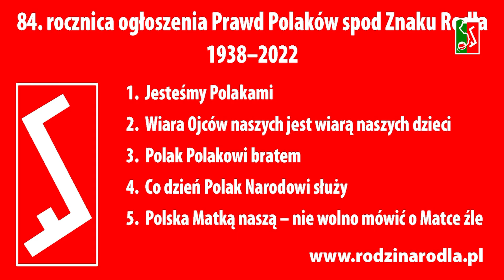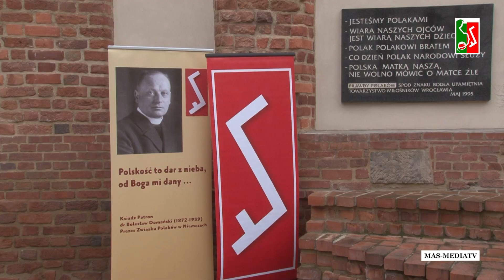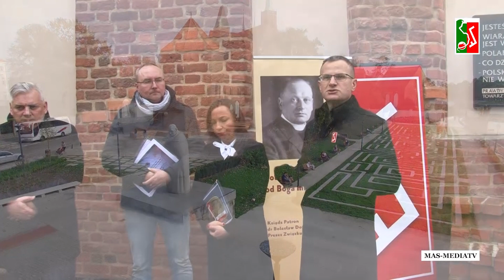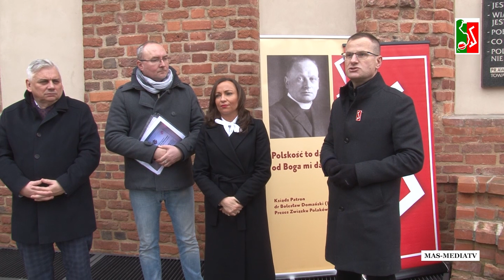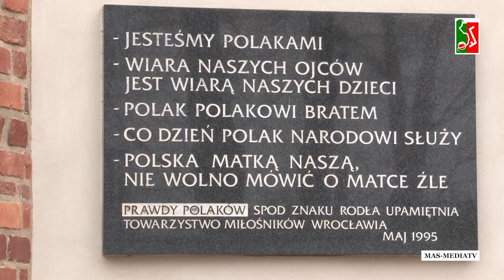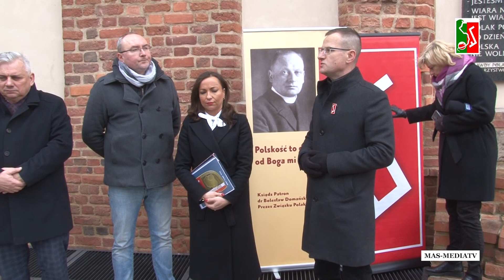84 . ROCZNICA OGŁOSZENIA PRAWD POLAKÓW SPOD ZNAKU RODŁA - KONFERENCJA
84.   ROCZNICA OGŁOSZENIA  PRAWD POLAKÓW SPOD ZNAKU RODŁA / 100 LAT ZWIĄZKU POLAKÓW W NIEMCZECH  - KONFERENCJA PRASOWA.
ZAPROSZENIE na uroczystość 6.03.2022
- godz. 8:30 przy kościele św. Marcina we Wrocławiu
Hołd Polakom spod Znaku Rodła - przemówienia - kompania honorowa Wojska Polskiego - Apel pamięci - salwa honorowa - wieńce pod tablicą z Prawdami Polaków
TRANSMISJA NA ŻYWO na kanale MAS-MEDIATV na you tube i innych mediach internetowych.

- godz. 10  Katedra św. Jana Chrzciciela we Wrocławiu
Koncelebra i homilia: Bp Ignacy Dec - Biskup Świdnicki senior
 TRANSMISJA   LIVE :   Katedra Wrocławska, EWTN Polska, Radio Rodzina,
 retransmisja na MAS-MEDIATV
-  godz. 12:30 GALA  JUBILEUSZOWA - Aula Papieskiego Wydziału Teologicznego ( wydarzenie zamknięte,  TRANSMISJA NA ŻYWO na kanale MAS-MEDIATV na you tube i innych mediach internetowych)

Organizator:
Tadeusz Szczyrbak - Prezes Rodziny Rodła we Wrocławiu

z udziałem:
dr Katarzyna Pawlak-Weiss
IPN oddz. Wrocław

Marek Gadowicz
IPN oddz. Wrocław

Bogusław Szpytma
vice Wojewoda Dolnośląski

 Artur
 przewodnik wrocławski

Przedstawiciel NBP

Straż Miejska Wrocławia

 Przedstawiciel Wojska Polskiego

Produkcja wideo:
AFV Andrzej Mas
MAS-MEDIATV

Prosimy o SUBSKRYPCJE kanału MAS-MEDIATV